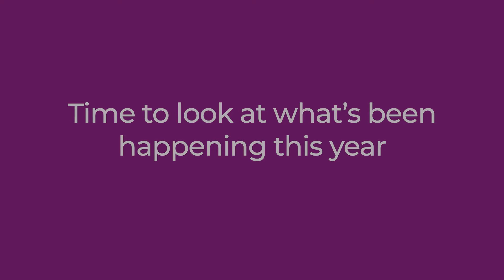ADEA 2021 throwback and 2022 preview: advocacy, operations and unification with Diabetes Australia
Learn more about ADEA's advocacy efforts for CDEs and 2021's unification with Diabetes Australia and the Australian Diabetes Society. Plus: An exciting update regarding telehealth in Australia!

Useful links:
-Press release about ADEA unification with Diabetes Australia and the Australian Diabetes Society